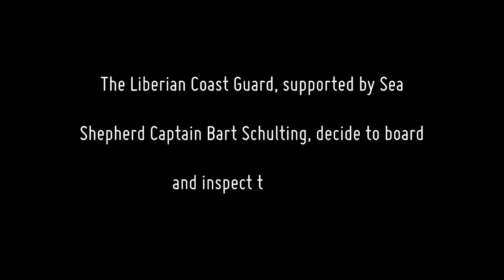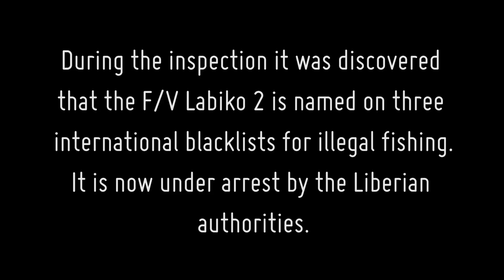Operation Sola Stella: Arrest of Notorious Internationally-Blacklisted Fishing Vessel Labiko 2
In a joint operation in partnership with the Liberian Ministry of National Defense to tackle illegal, unreported and unregulated (IUU) fishing in the Republic of Liberia, West Africa, Sea Shepherd has assisted the Liberian Coast Guard in the arrest of a notorious fishing vessel that is on three different international blacklists.

The F/V Labiko 2, a 54-meter fishing vessel provisionally registered to Liberia, was boarded by the Liberian Coast Guard with the assistance of the Sea Shepherd vessel M/Y Sam Simon on November 15th when it was intercepted actively deploying non-authorized fishing gear in Liberian waters. While the F/V Labiko 2 was licensed in Liberia to use longline fishing gear, they were deploying gillnets, which are a more destructive fishing practice given the high amount of by-catch, or non-target species catch associated with that fishing method.

Learn more about Sea Shepherd's campaign to combat IUU fishing in Libera, Operation Sola Stella